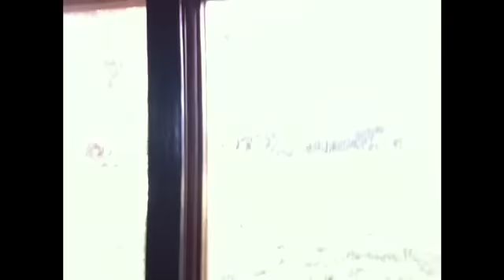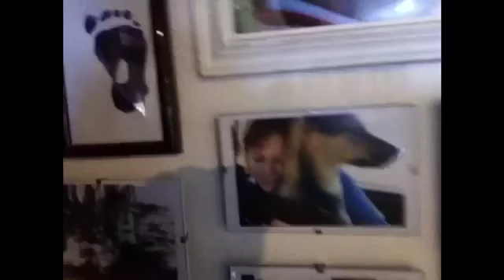Vlog - Farm (Parents) House Tour!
A wild vlog appears, watch it to see what its about!